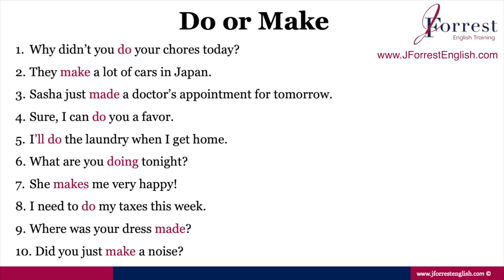Do or Make - Basic English Grammar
Do or Make? Improve your basic English grammar and learn English fluently by understanding the important difference between do and make and learn when to use do and when to use make.

These two verbs are two of the most common verbs in English. There are some general grammar rules on when to use each. But also, many expressions are formed with one or the other and you simply have to memorize the structure of each expression. You need to remember if that expression uses do or make.

First I'll teach you the general rules. Then we'll review some common expressions. And at the end there will be a 10-question quiz to test your knowledge!

Test your English with this English grammar test and see if you can understand the difference between do and make.